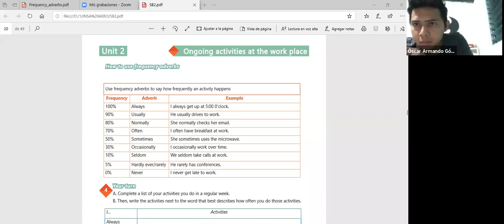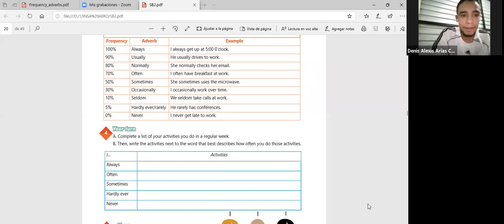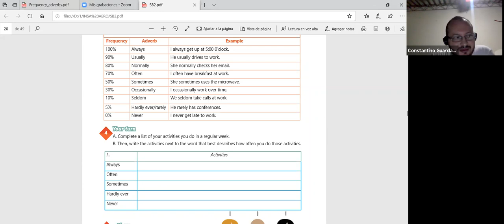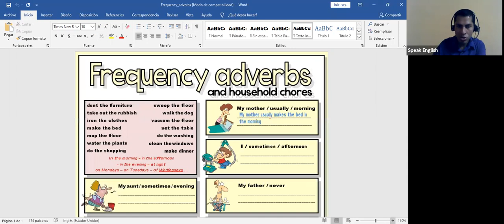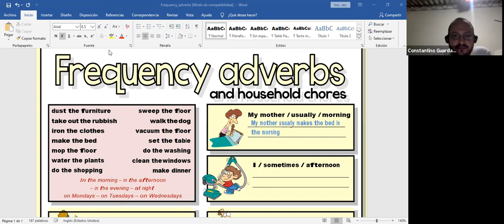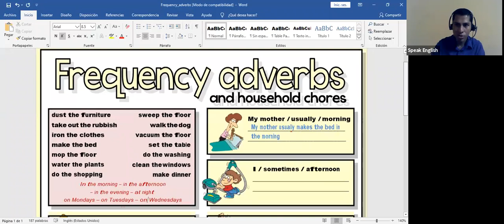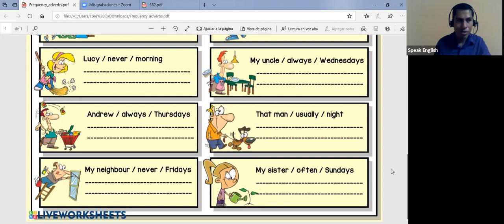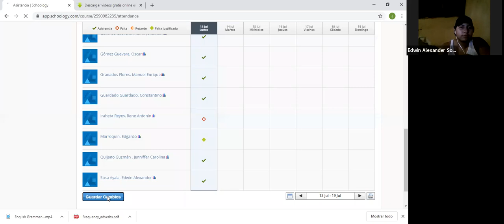Principiante 2 clase 2 Semana 2 13-07-2020